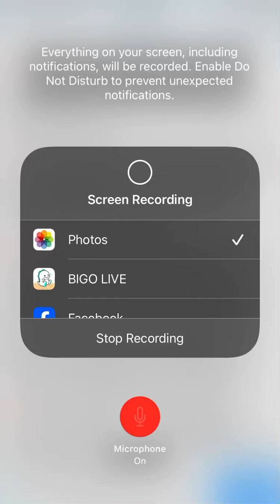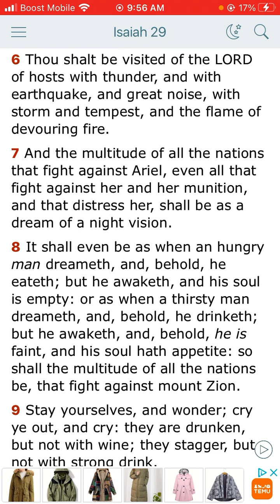The Book of Isaiah chapter 29 through verse 6.